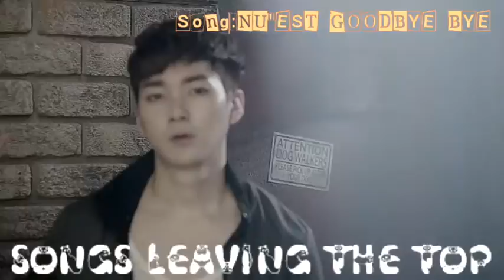MY TOP KPOP SONGS AUGUST 2017 WEEK 4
This is MY TOP KPOP SONGS AUGUST 2017 WEEK 4
Leave you're top in commentary